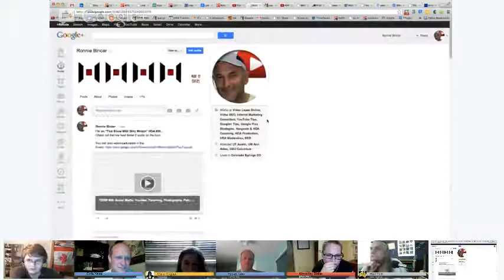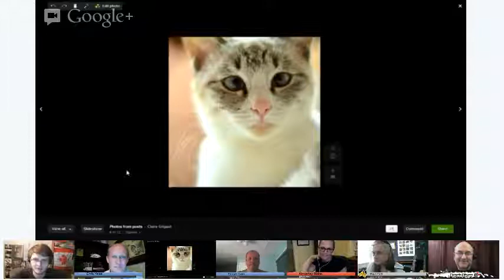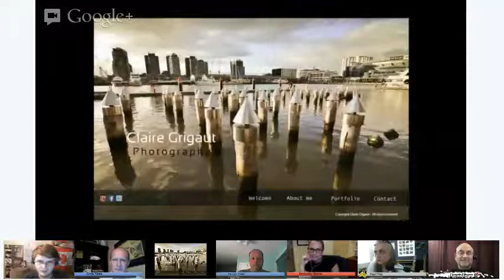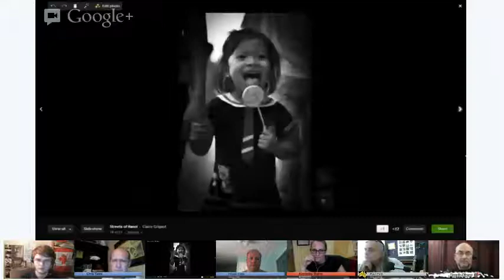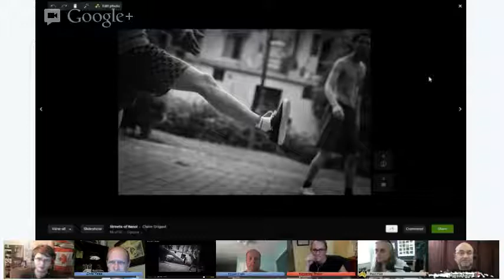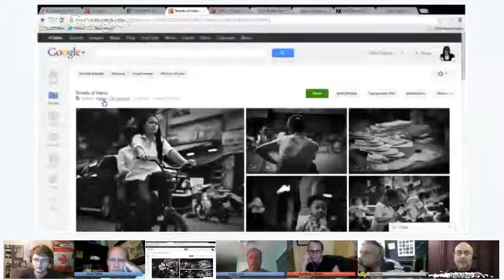TSBW #30: How G+ can Make Anyone a Show Host, Photography, Live Music, and More!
It's amazing that I've finally did the 30th episode of the show! Thank you guys so much for your support! The beginning had some glitches up until 3:10  Here's the recording of the 30th episode of my weekly variety show That Show with Billy Wilson (TSBW) where I bring together some of the most interesting people you can find on G+! We had a great group of people including Ronnie Bincer who talked to us a bit about videos, Youtube, and G+. We also had Chris Yates who host the "Social Sports and Entertainment Show" on G+ and he talked about how G+ has opened up broadcasting to everyone and we discussed how Hangouts on Air is changing traditional media. Kimberley Blaine also talked a bit about the web series she does. We also got to hear from photographer Claire Grigaut who showed us some of her images and talked about her documentary work in Vietnam and we discussed the appeal behind black and white photography. Fraser Cain who's thee Astronomy guy of G+ also talked about the Hangouts on Air he does on G+ and how he's even cooperated with NASA in some of his shows. We ended the show hearing a few songs from Paul Platt. During the show there were multiple surprise Tibby appearances along with a white goose.

Next Week:
Next week's episode features Photographer and Community Builder Ron Clifford; Photographer Susan Marinello; Writer Bliss Morgan; and Special Musical Guest Suzen JueL 'Resistance' ! It will occur at the regular time on Friday at 10:00pm ET(NYC) 7:00pmPT (LA) (time zone converter